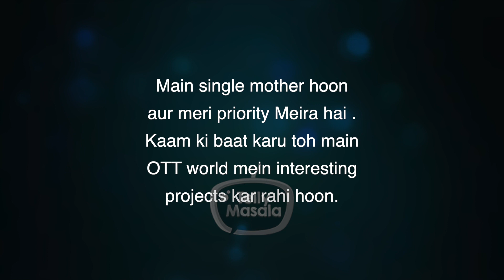Shocking! Barkha & Indraneil To Take Divorce Soon, Actress Says ' Ye Bahut Tough...'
Barkha Bisht and Indraneil Sengupta, who got married in 2008 are living separately from last 2 years and now actress has confirmed that they both will be taking divorce soon